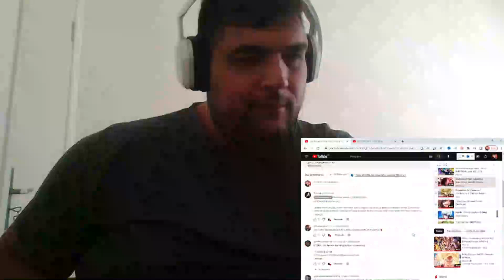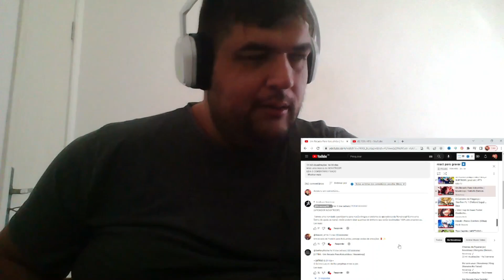Um Recado Para Kokushibo | Novatroop | Yoriichi (Demon Slayer) | REACT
▶ Integrantes:@alleton

Um Recado Para Kokushibo | Novatroop | Yoriichi (Demon Slayer)